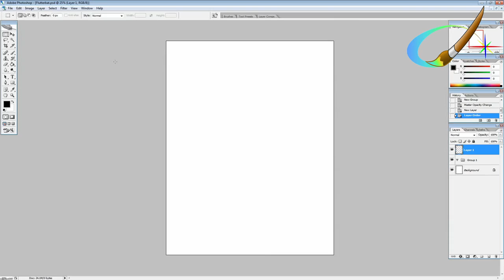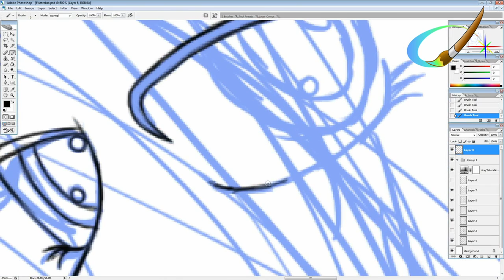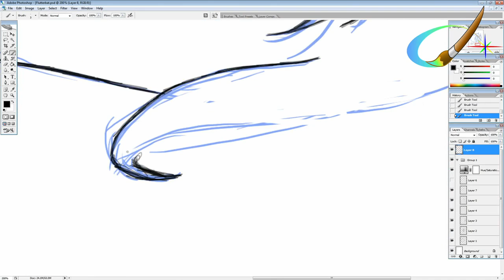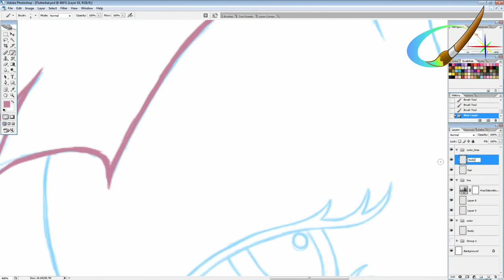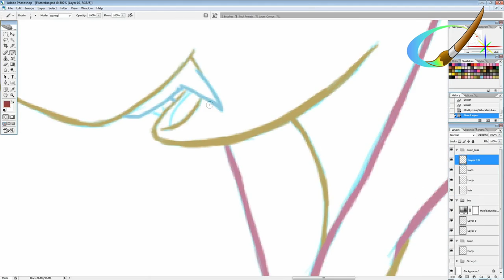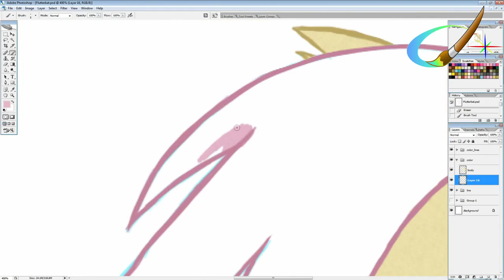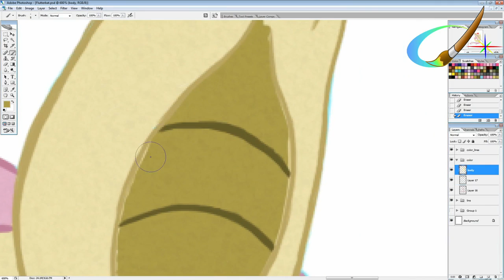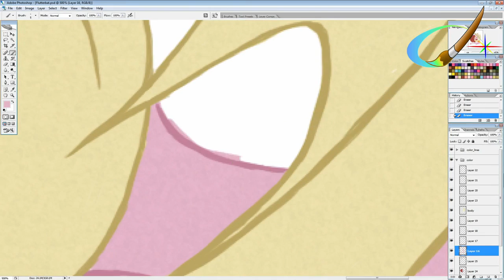Flutterbat Time-lapse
This is a time-lapse of me drawing Flutterbat from season four episode seven of My Little Pony: Friendship is Magic. The video covers from start of the sketch to the flat color, I will be doing a followup with shading latter. And yes I know their is no cutie mark on her at the end I will be adding that later as well. Their is no audio.

Here is a link to a playlist of the songs I listened to well I worked

Edit: I just read my annotation I had on there for the link to the playlist, and ya I was really tired when I made that. So I fix it.